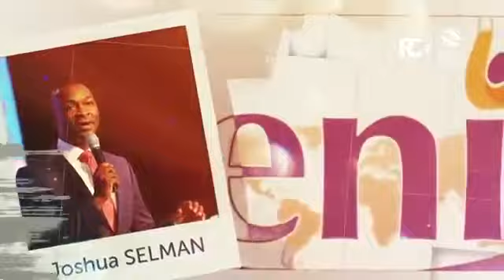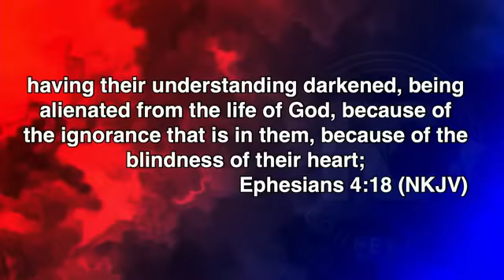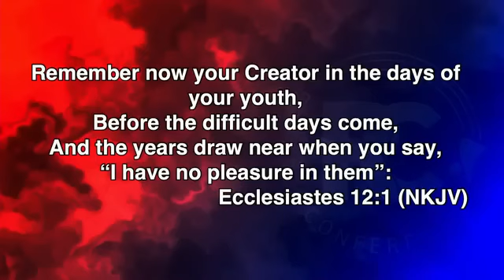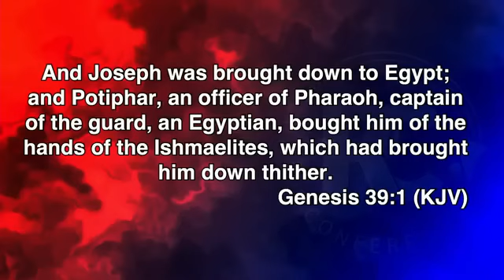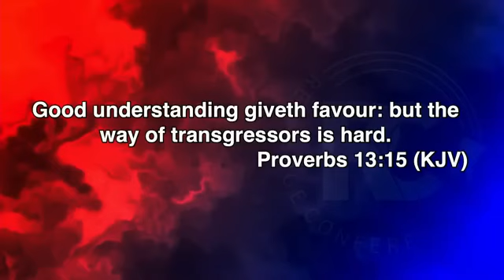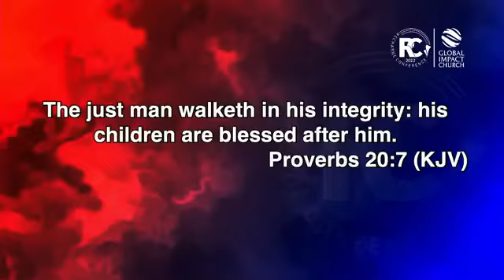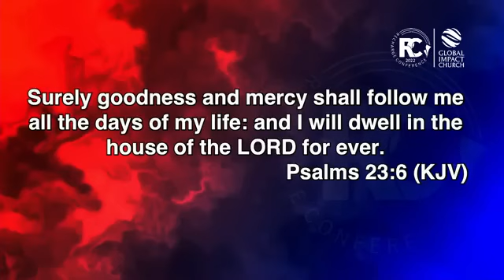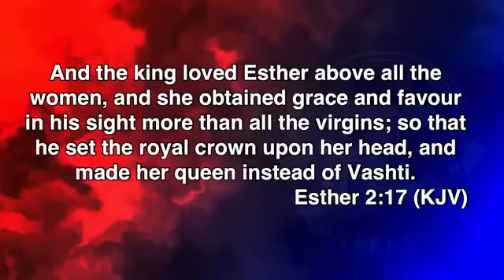Walking In God's Favour || Recharge Conf 2022 || GIC || Apostle Joshua Selman Koinonia Global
It's KOINONIA. A Moment Of INTIMACY, PARTNERSHIP and FELLOWSHIP With The Sweet HOLY SPIRIT 💯✅🔥❤️

Be Filled and Blessed Like Never Before In The Mighty Name Of Jesus Christ

You're A Blessing 💕